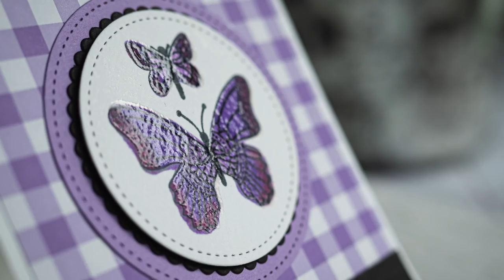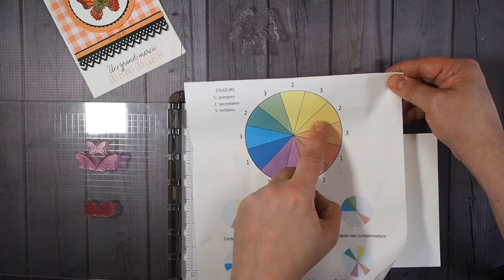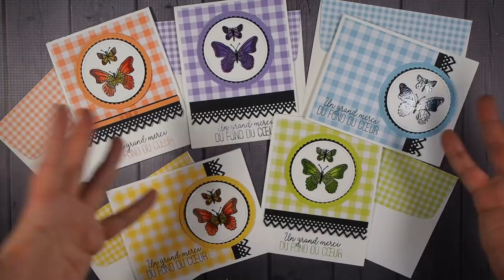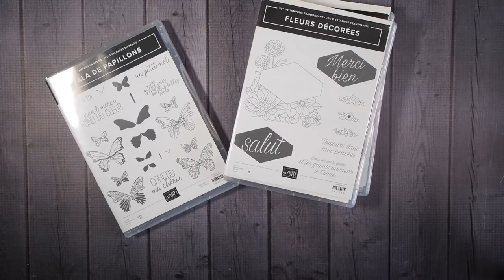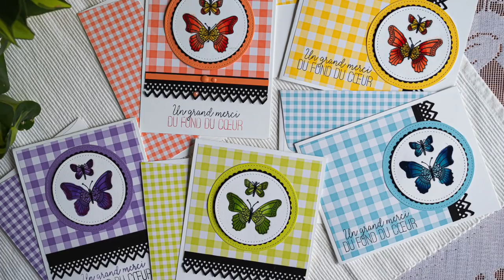Technique papillons de verre (faux verre)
Apprenez comment réaliser facilement cette technique ultra facile avec votre poudre à gaufrer et le Stamparatus Stampin' Up!